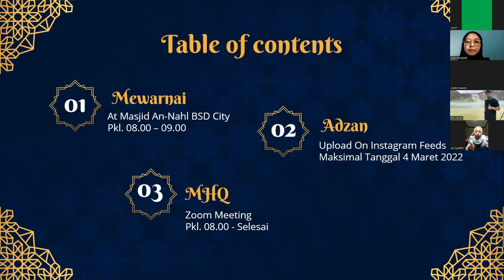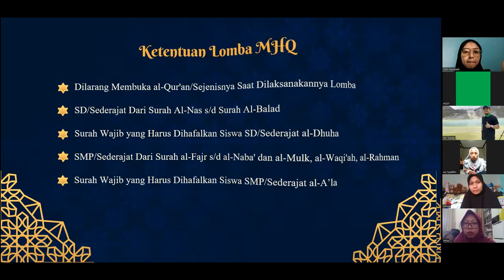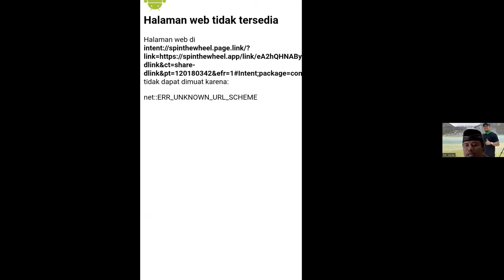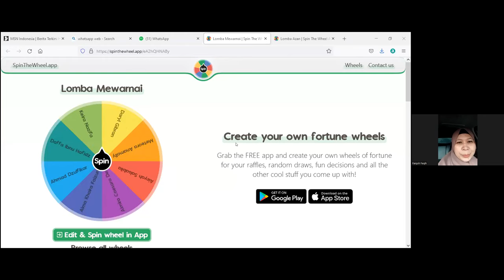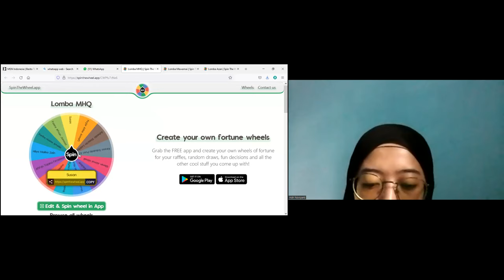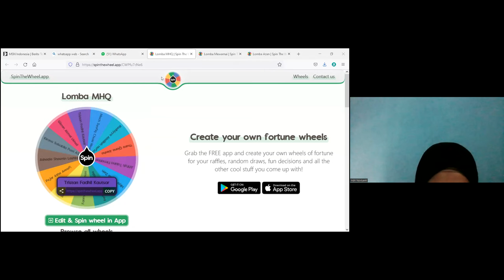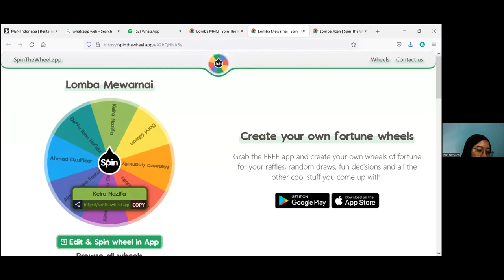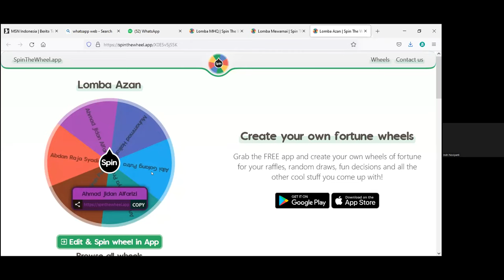TM LOMBA ISRA MIRAJ - TPA AN NAHL BSD